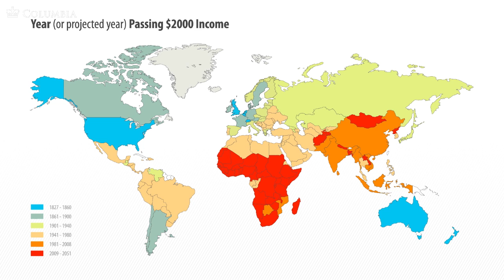MOOC | Jeffrey Sachs - The Age of Sustainable Development | Lecture 4, Chapter 5